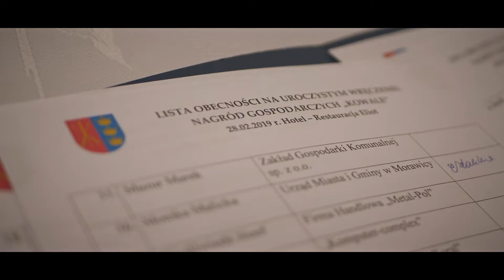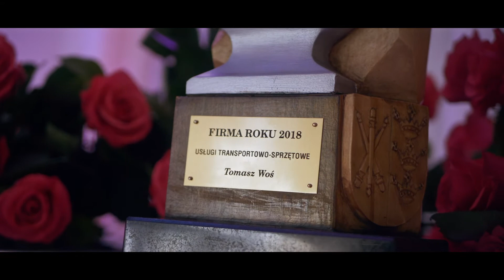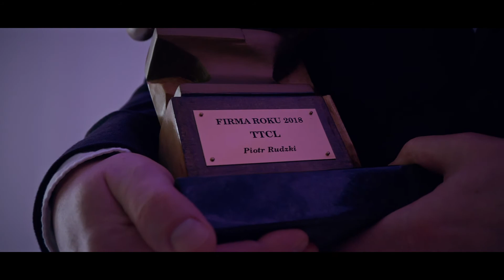Nagrody gospodarcze Miasta i Gminy Morawica "KOWALE"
Brązową statuetkę otrzymała firma TTCL Piotr Rudzki. Srebrną statuetkę „KOWALA” przyznano firmie Usługi Transportowo-Sprzętowe Tomasz Woś. Natomiast złotą statuetkę „KOWALA” wręczono firmie Dafi Pro S.A.